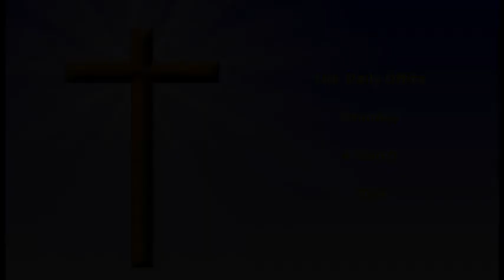The Daily Office - Saturday, 9 March, 2024